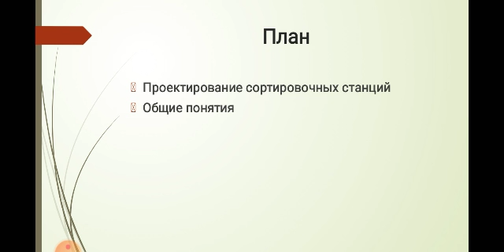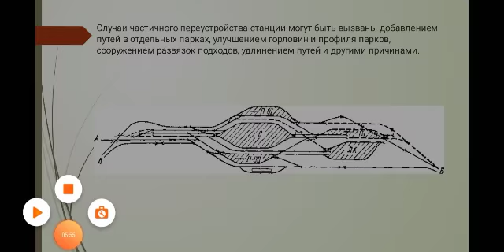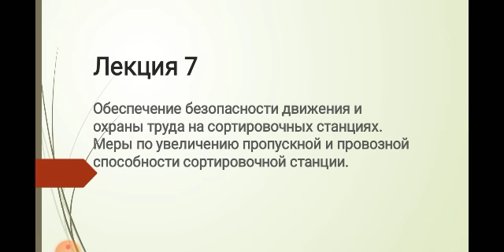ОБД иОХ на СС Лекция 7